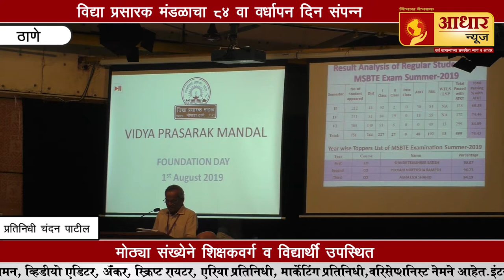ठाणे विद्या प्रसारक मंडळाचा ८४ वा वर्धापन दिन !